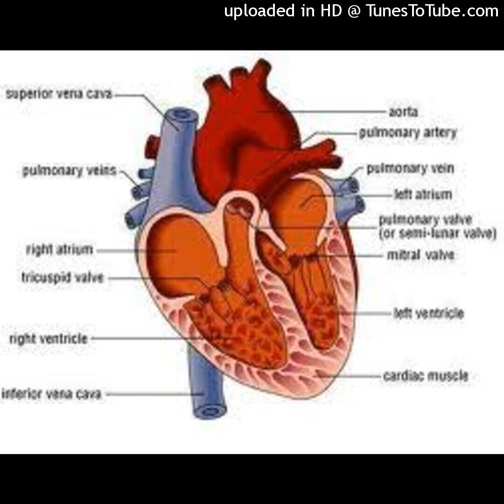Top 10 alimente care îți protejează inima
Oameni frumoși, inimioara noastră este organul vital fără de care nu am putea trăi. Inima este o pompă alcătuită din 4 camere. Ventriculii sunt camerele principale, prin contracția lor sângele este împins în artere. Atriile preiau sângele din sistemul venos și îl împing în ventriculi. Între atrii și ventriculi există câte o valvă – mitrală pe stânga și tricuspidă pe dreapta. Valvele împiedică întoarcerea sângelui din ventriculi în atrii atunci când aceștia se contractă. Mai există încă două valve între vasele mari și ventriculi – tricuspida aortică, pe stânga, tricuspida pulmonară pe dreapta. Peretele ventriculilor este alcătuit dintr-un mușchi de tip special care se contractă de aproximativ 100.000 ori în fiecare zi. Comanda de contracție este asigurată de un sistem electric special care generează și conduce impulsurile la mușchiul cardiac. Energia necesară desfășurării contracțiilor ventriculare este asigurată de substanțele nutritive și oxigenul care ajunge la mușchiul cardiac prin arterele coronare. Arterele coronare au originea în artera principală – aorta, care are originea în ventriculul stâng.
Pentru ca inima să funcționeze corespunzător are nevoie de îngrijire și atenție în cel mai mic detaliu, mișcare suficientă, nu până simțim că picăm de oboseală, hrană bună din care să-și extragă nutrienții necesari unei funcționări optime și, dar pentru a  afla totul despre cum trebuie hrănită inima, rămâneți alături de noi până la final! Abonați-vă, apreciați și distribuiți!